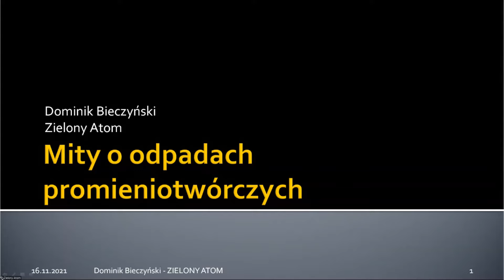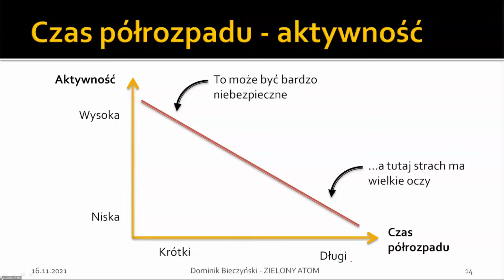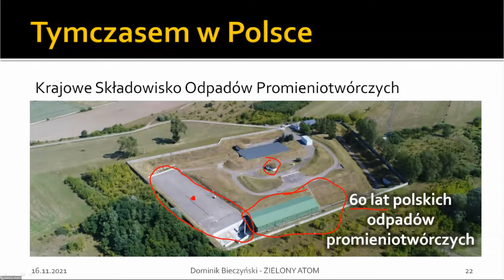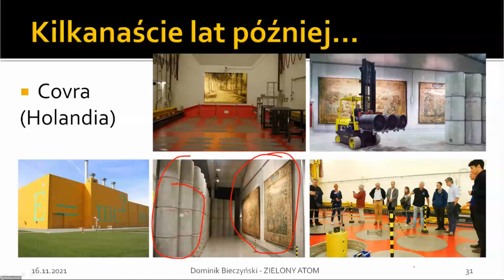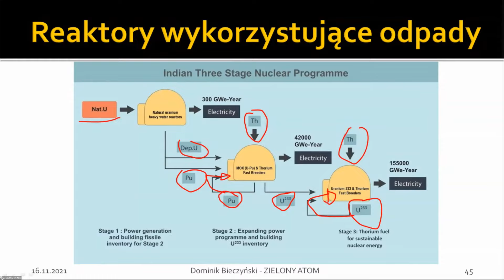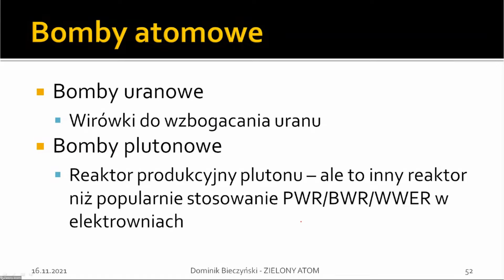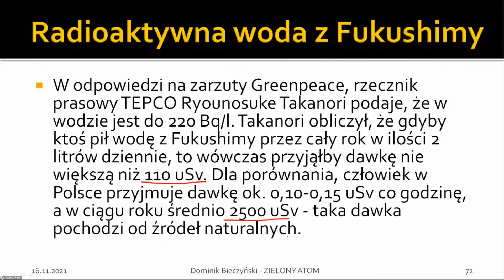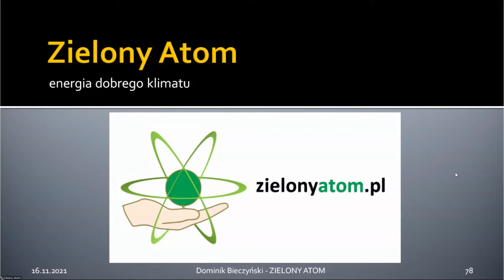Mity o odpadach promieniotwórczych - Dominik Bieczyński z Zielonego Atomu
Powyższa prezentacja to zapis webinaru przeprowadzonego na żywo przez Dominika Leona Bieczyńskiego, założyciela inicjatywy edukacyjnej Zielony Atom popularyzującej wiedzę na temat energetyki jądrowej. Podczas wykładu Dominik rozprawia się z mitami dotyczącymi odpadów promieniotwórczych. Znajdziecie tutaj odpowiedzi na takie pytania, jak: Skąd się biorą odpady promieniotwórcze?  Czy faktycznie nie wiadomo, co z nimi robić? Co zrobimy z odpadami z polskich elektrowni jądrowych? Jak wykonuje się recykling paliwa do reaktorów jądrowych?

Posłuchajcie tego pasjonującego wykładu, który przypadł na drugą rocznicę Zielonego Atomu, a przekonacie się, że odpady promieniotwórcze wcale nie są takim problemem, jak przedstawiają to przeciwnicy energetyki jądrowej. A jeśli chcecie wesprzeć działania Zielonego Atomu, możecie to zrobić tutaj

Ponadto, zapraszam na moją stronę a tam m.in. do czytania bloga o ludziach nauki oraz na stronę